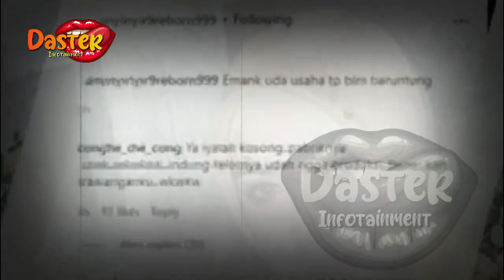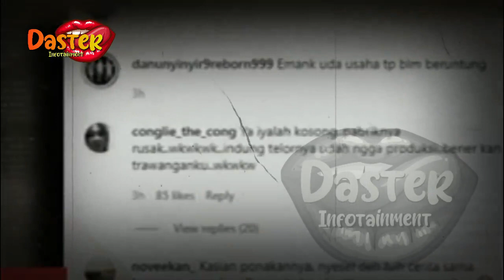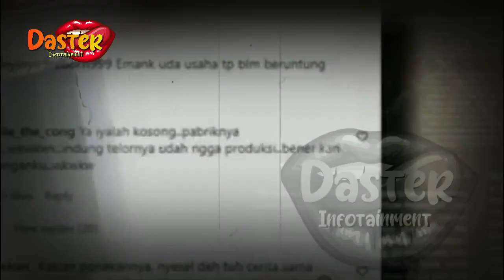REINO BARACK MENANGIS !!? ADA MASALAH DG KANDUNGAN SYAHRINI | gosip artis hari ini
insertlive,
insert today,
insert pagi,
insert siang,
infotainment,
indonesia,